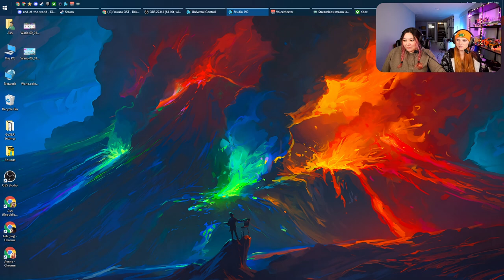Meeting the Florist - Yakuza 4 Remastered #23 [Ladies Night: Co-Optails!]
WE'VE ARRIVED TO YAKUZA 4 REMASTER! When a dark secret brings a loan shark, a death-row inmate, a corrupt cop and the legendary yakuza Kazuma Kiryu together the resulting war in Kamurocho might level the district to the ground. We're soo excited to jump into this game and become more acquainted with the boys of Kamurocho.